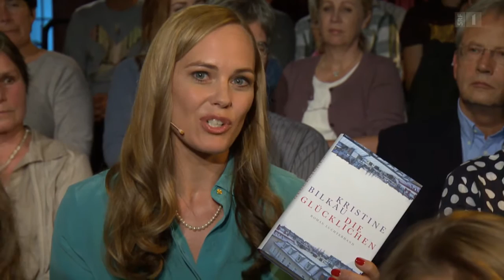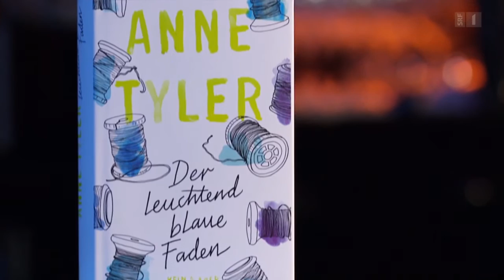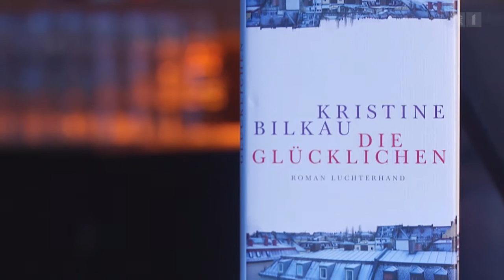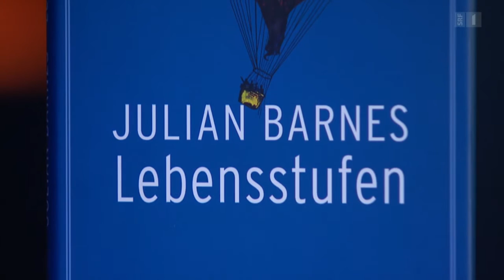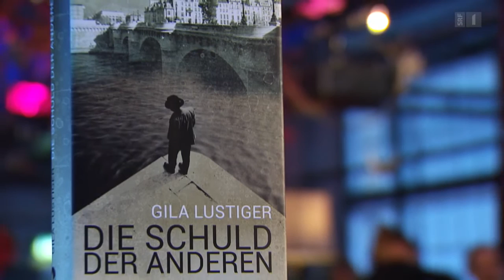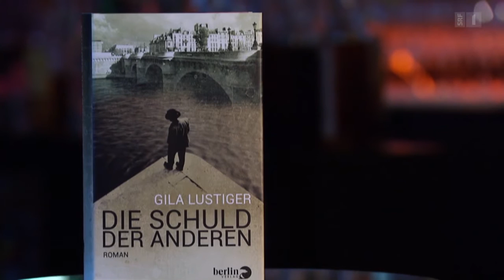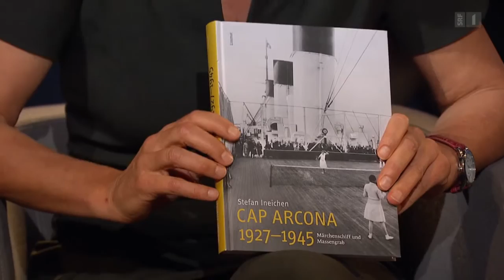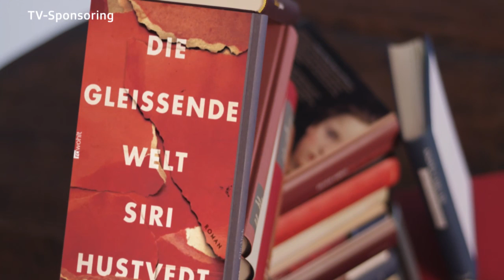Der Literaturclub vom 23.06.2015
Es nehmen teil: Nicola Steiner, Hildegard Keller, Martin Ebel und Rüdiger Safranski.

Themen der Sendung:
Anne Tyler - Der leuchtend blaue Faden
Kristine Bilkau - Die Glücklichen
Julian Barnes - Lebensstufen
Siri Hustvedt - Die gleissende Welt
Gila Lustiger - Die Schuld der Anderen
Buchempfehlungen der Kritiker